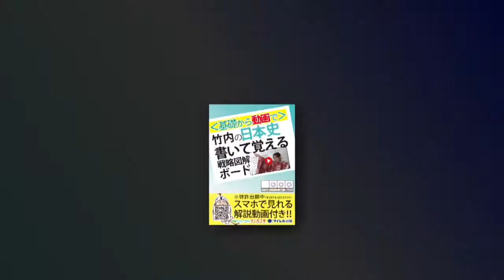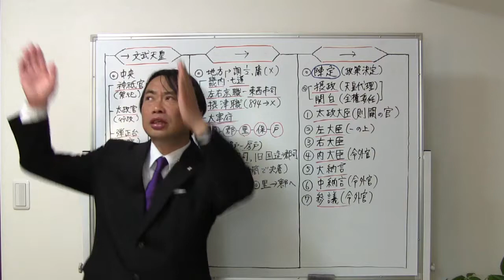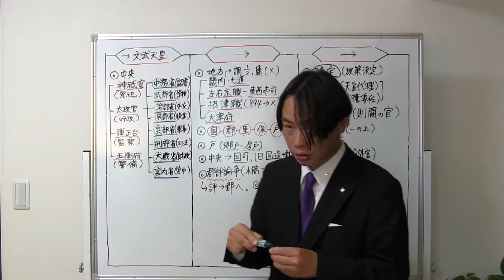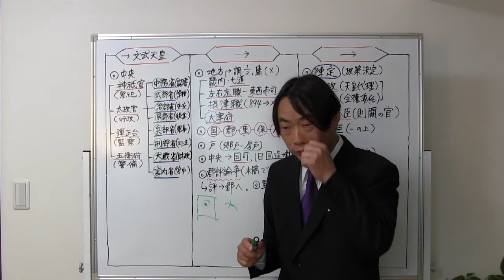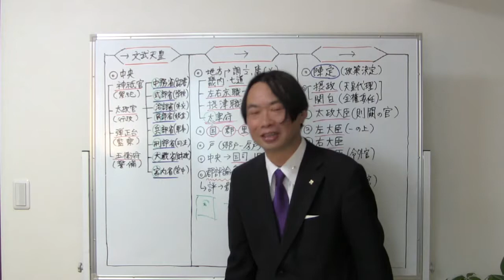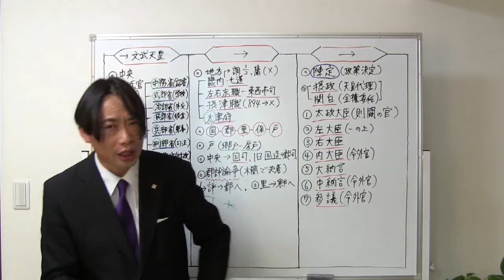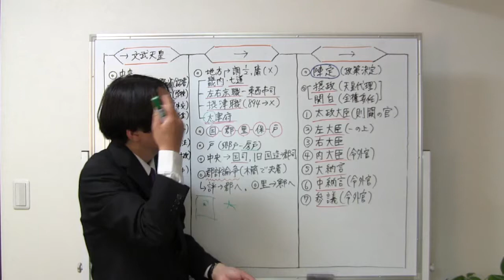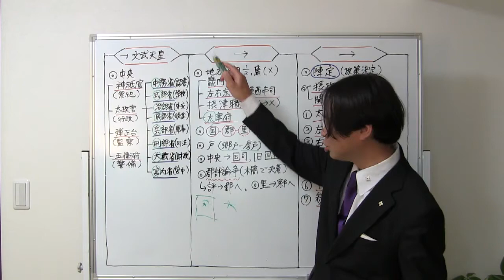竹内睦泰 律令体制 ②